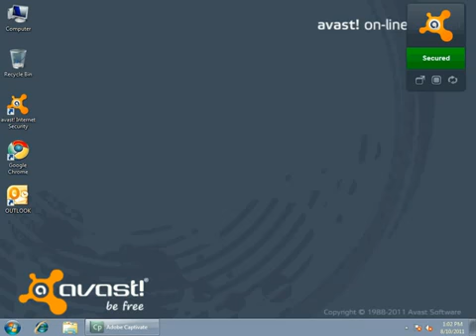How to change the voices in avast! Antivirus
Silent, Game mode,...